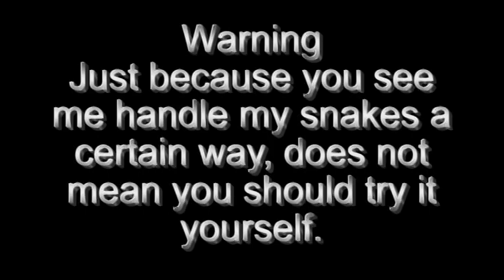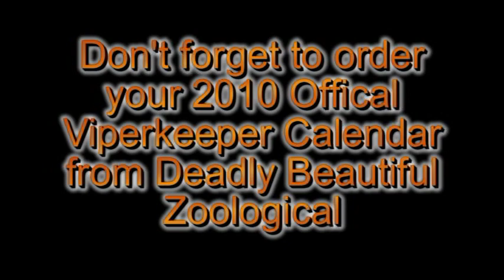South Carolina Reptile Expo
My surprise visit to Repticon